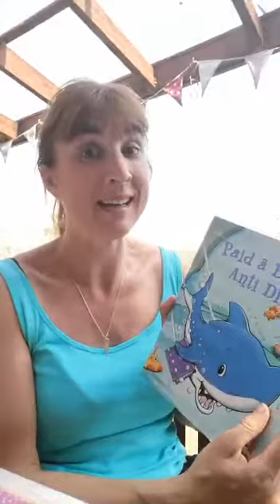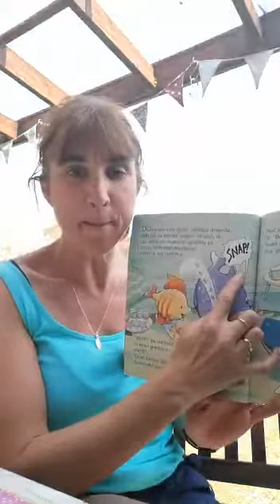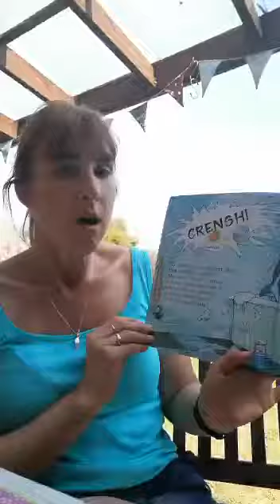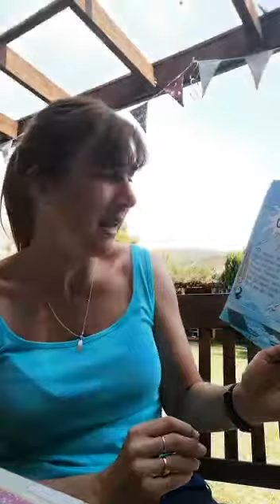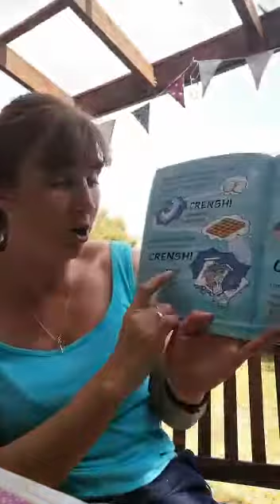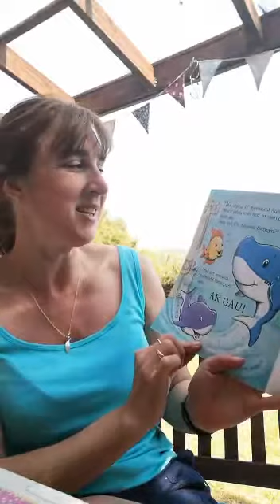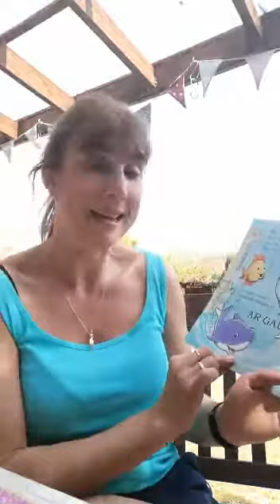Paid a Bwyta Anti Dil!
Mrs Hammett yn darllen 'Paid a Bwyta Anti Dil!' gan Nick Ward